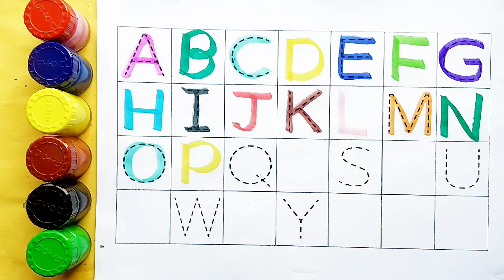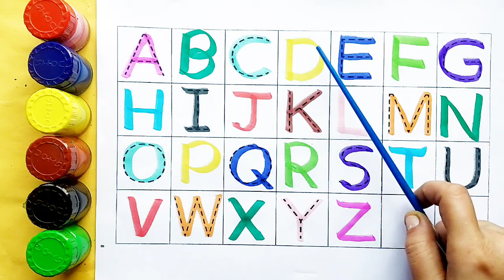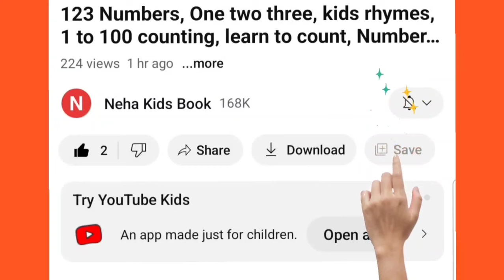Learn to Counting, 123 numbers | One two three,1 से 100 तक गिनती, 1 to 100 Counting ,15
Learn to Counting, 123 numbers | One two three,1 से 100 तक गिनती, 1 to 100 Countingहैं5